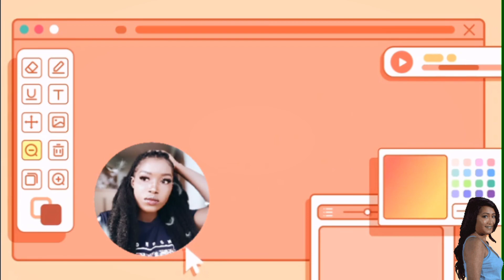Re-create These 8 Simple, NATURAL HAIRSTYLE Yourself in Just 8 Minutes! EASY AND SIMPLE HAIRSTYLES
Hi love!🖐
     I warmly welcome you back to Myra's Studio. In this tutorial, I'll show you how you can RE-CREATE THESE 8 SIMPLE, NATURAL HAIRSTYLE YOURSELF IN JUST 8 MINUTES. These natural hairstyles are very simple and easy to do. I hope you can re-create these styles after watching this video.

PRODUCTS USED
1.  Bobby pins
2. Elastic bands
3. Satin Headwrap
4. one accessory
5. shoelace
6. hairbrush
7. Combs

Facebook page: Maame Akosua Boahemaa
                               (Foreveryoung)

PS: Don't give up on life! there's always another chance every day! if you try and it doesn't work, take your time and try again☺ You'll see the fine results at the end😘😘

Phil 4:6,7
      Do not be ANXIOUS over anything but in PRAYER and SUPPLICATION along with THANKSGIVING, let your PETITIONS be made known to GOD🙏 and the PEACE  of God that surpasses all understanding will GUARD your HEART and your mental powers through JESUS CHRIST our LORD🙏🤲

Aren't you a darling for reading up to this end?😃 you deserve applause hun👏